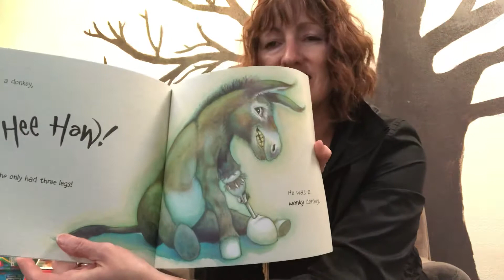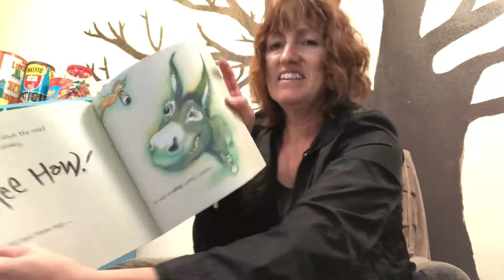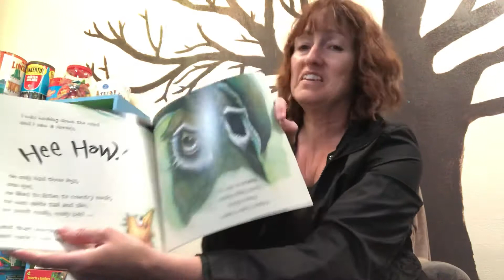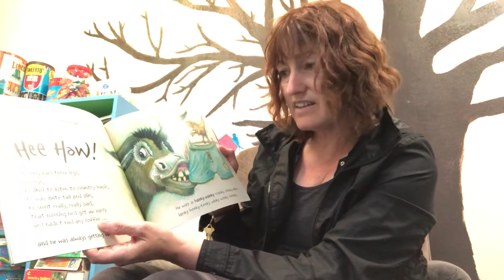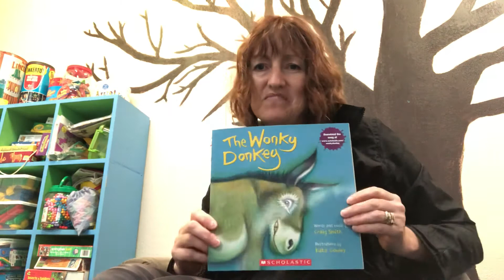The Wonky Donkey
Words by Craig Smith & illustrations by Katz Crowley